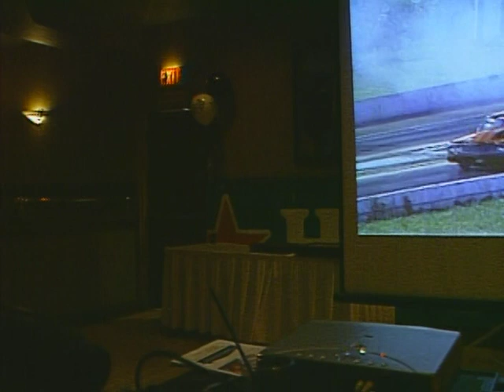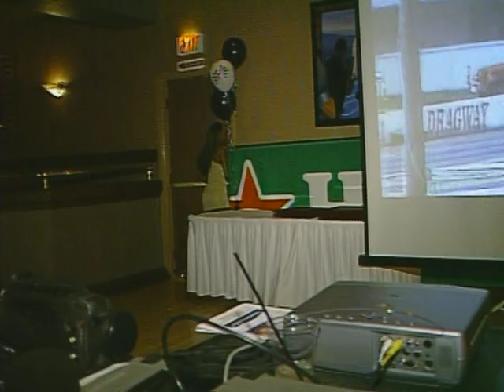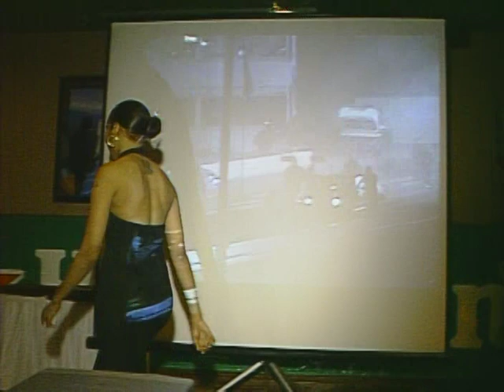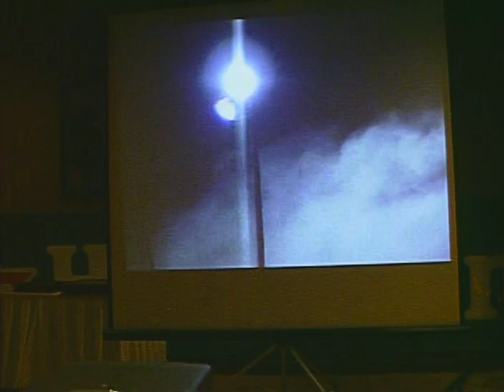FONZOS AWARD SHOW